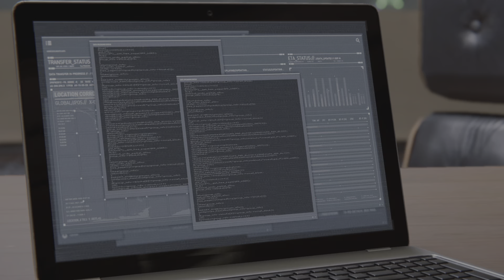Marvel's Spider-Man_20230420211233